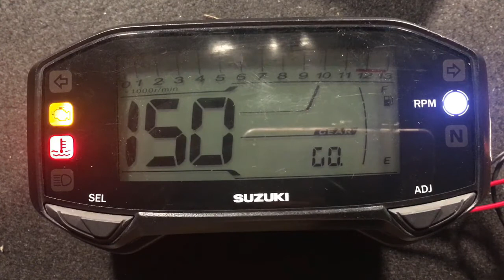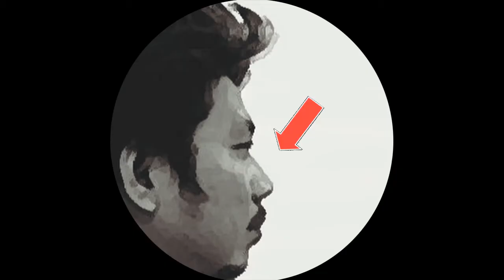Hướng Dẫn Cách Chỉnh Giờ Đồng Hồ Suzuki Satria Raider | NVK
Nhận sửa chữa đồng hồ xe máy: honda, yamaha tại Cần Thơ
Nhận sửa chữa đồng hồ điện tử: honda, yamaha tại Cần Thơ
Nhận sửa chữa màn hình xe máy: honda, yamaha tại Cần Thơ
Nhận sửa chữa màn hình LCD đồng hồ: honda, yamaha tại Cần Thơ
Honda: Airblade 125, Airblade 150, PCX, Sh 125, Sh 150,Sh 300i, Lead 125, Vario 125, Vario 150, Winner, Click, Dylan, Msx,Future neo, Sonic, Wave, Winner 150
Yamaha: Exciter 150, Ex, Lx, nouvo 4, nouvo ls, nouve sx, Janus, Nvx, Acruzo, Grande,
Piaggio: Liberty, Spinrt,
Suzuki: Raider, Gsx, Raider Fi, Satria